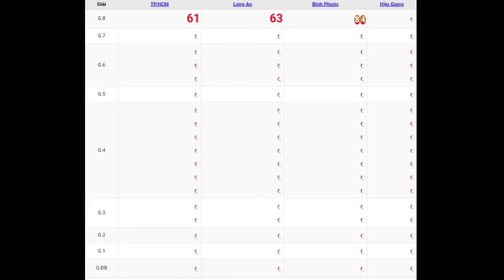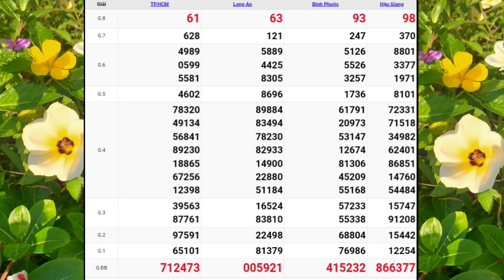XSMN | Quay Thử Kết Quả Xổ Số Miền Nam P7 Hôm Nay Thứ 7 Ngày 15-04-2023